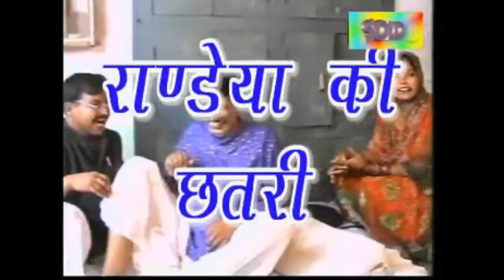Haryanvi Comedy Natak | Ram Mehar Randa | राण्डयां की छतरी | Super Hit Comedy Natak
Bulbul video Haryanvi Music Company. Number one YouTube Channel for Dharmik song, bajhan, Haryanvi Songs, Desi Ragni, Haryanvi Lokgeets, Haryanvi Movies, Haryanvi Comedy Videos and Many More

Haryanvi Comedy Natak | Ram Mehar Randa | रांडेया की छतरी
सुपर हिट हास्य हरियाणवी नाटक

haryanvi comedy video haryanavi,
haryanvi comedy ragni haryanavi 2019,
haryanvi comedy video haryanavi 2018 download,
haryanvi comedy video haryanavi 2019 lalit shokeen,
haryanvi comedy video haryanavi 2019 download,
haryanvi comedy whatsapp status haryanavi,
haryanvi comedy whatsapp status haryanavi 2019,
haryanvi comedy whatsapp status haryanavi 2018,
haryana walo ki comedy,
new haryanvi comedy haryanavi,
new haryanvi comedy haryanavi 2019,
new haryanvi comedy 2019 haryana,
new haryanvi comedy movies haryanavi 2019,
new haryanvi comedy movies haryanavi 2018,
new haryanvi comedy haryanavi 2018
ram mehar randa ke chutkule,
ram mehar randa natak,
ram mehar randa ke natak,
ram mehar randa ka natak,
ram mehar singh randa,
ram mehar randa tik tok,
ram mehar randa video,
ram mehar randa ki video,
ram mehar randa yamraj,
ramer randa natak 2019

अपने नए भजन और रिकार्डेड भजन हमारे नेटवर्क से रिलीज़ करवाने और गाने  के लिए हमे व्हाट्सप्प करे
Harish Mehta